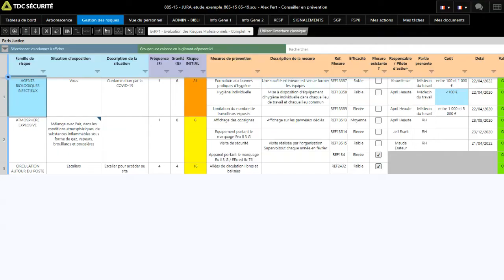Document unique dématérialisé et Loi santé au travail 2 août 2021 avec TDC Sécurité de Knowllence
Découvrez comment TDC Sécurité aide à mettre en oeuvre les recommandations de la Loi Santé au Travail du 2 août 2021 et l'évaluation des risques professionnels, pour le Document unique dématérialisé.